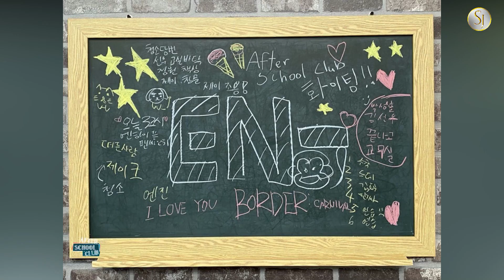ENHYPEN(엔하이픈) AFTER SCHOOL CLUB on Arirang TV 210518 [ 16th day music show activity]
ENHYPEN performed in ASC on Arirang TV last May 18, 2021.
That was their 16th music show promotional activity for their Border: Carnival Album.